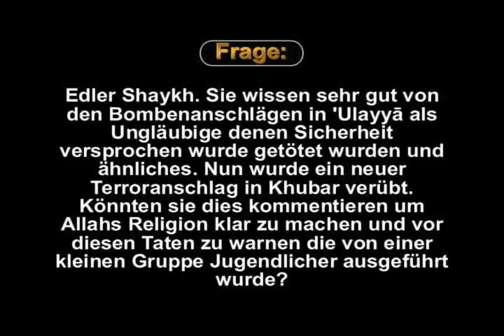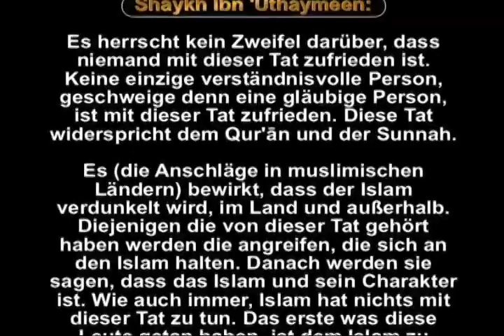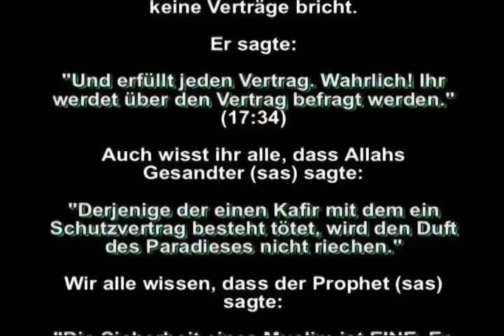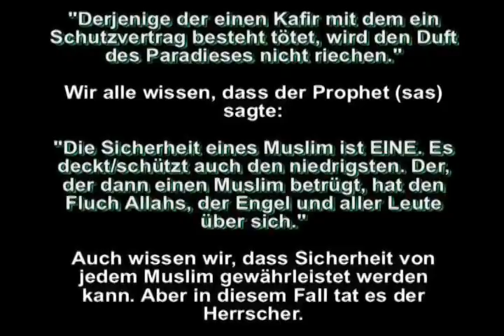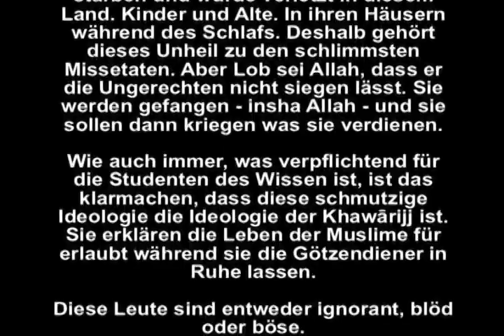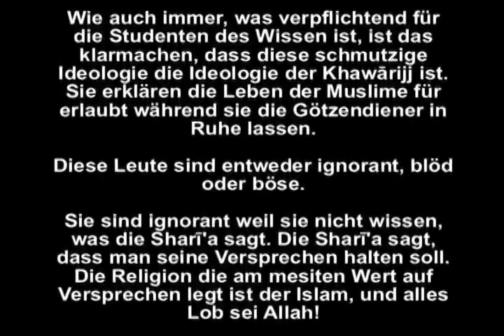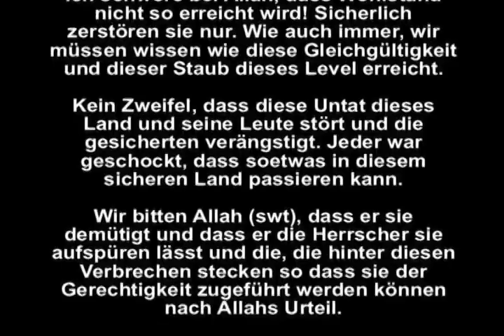Shaykh Ibn 'Uthaymeen über die Anschläge in Saudi Arabien, Mitte der 90er Jahre 2